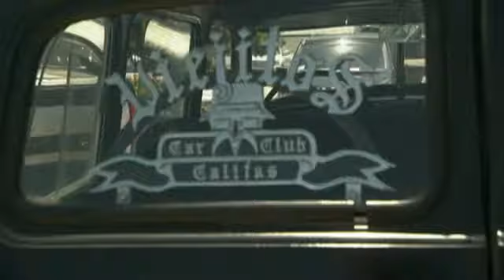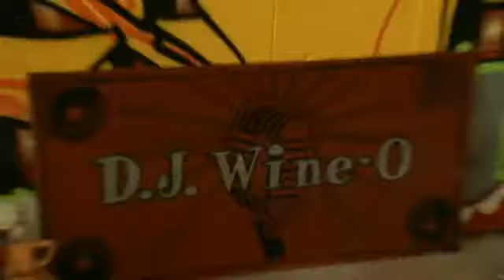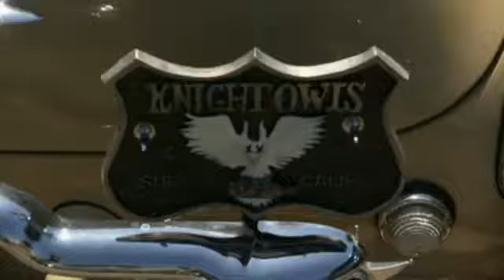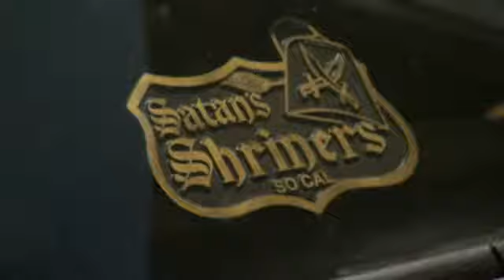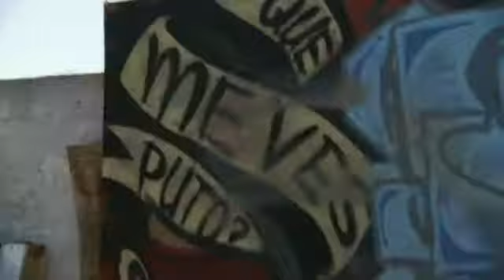Livin the Low Life S2 Episode 02 Rockabilly Style